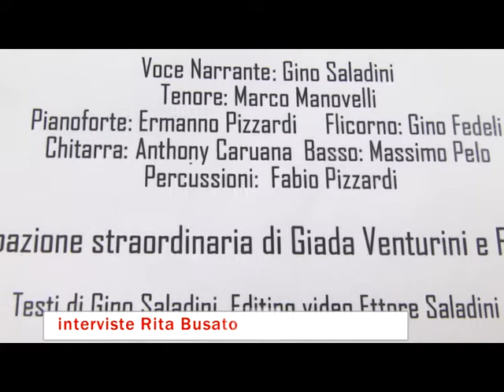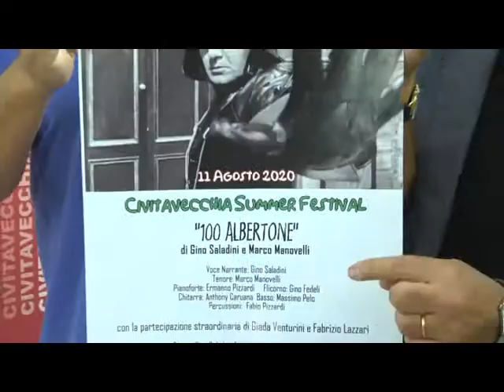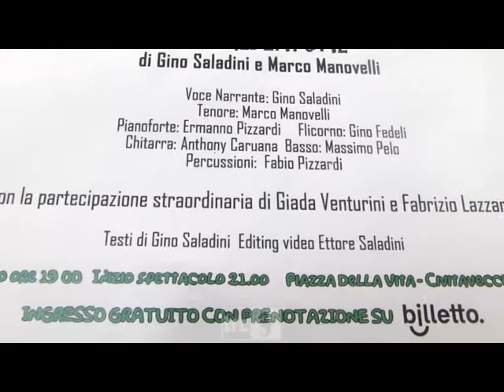"100 Albertone", una serata per Alberto Sordi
Si intitola 100 Albertone, la serata organizzata per domani da Gino Saladini e Marco Manovelli per celebrare i cento anni dalla nascita di Alberto Sordi.